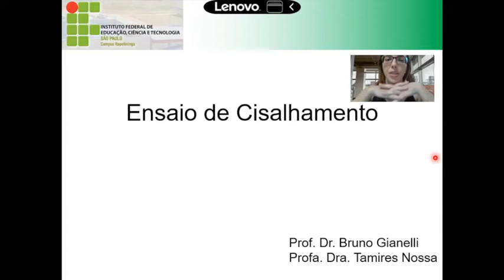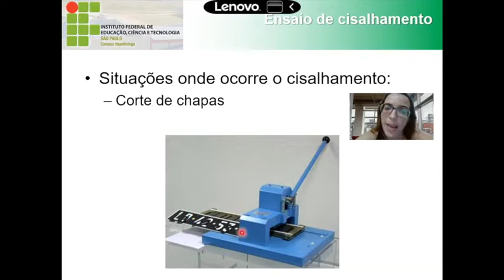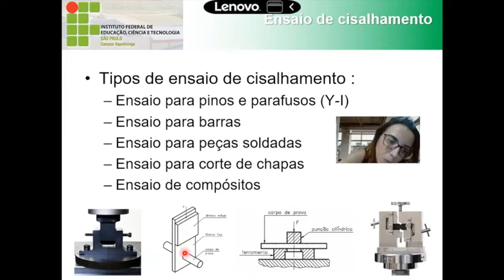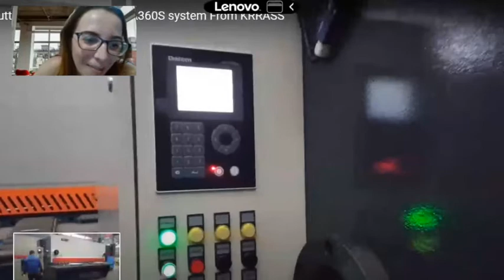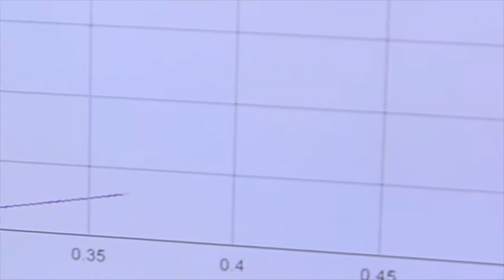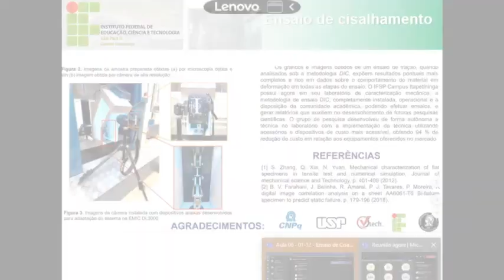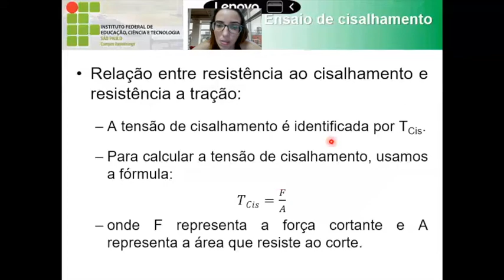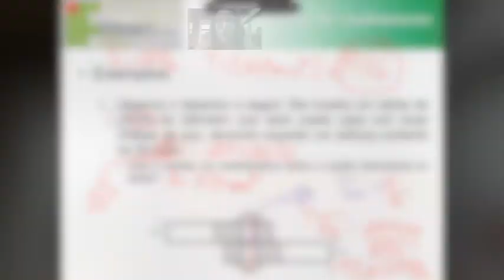EMTM2 - Aula 5 - Ensaio de Cisalhamento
Nessa videoaula a professora Tamires Nossa apresenta o ensaio de cisalhamento dos materiais.